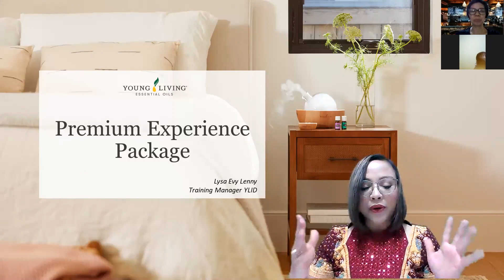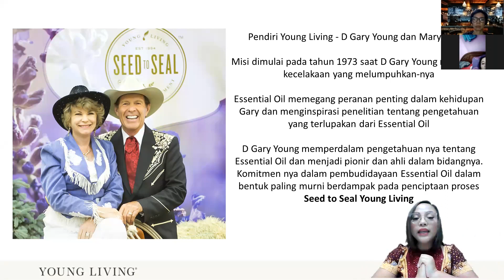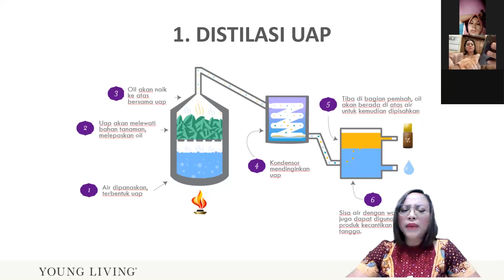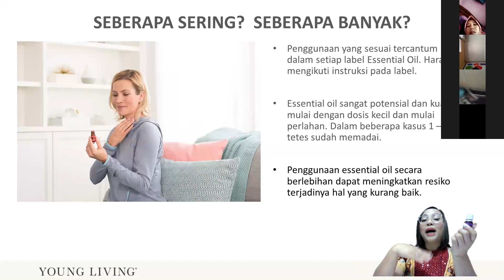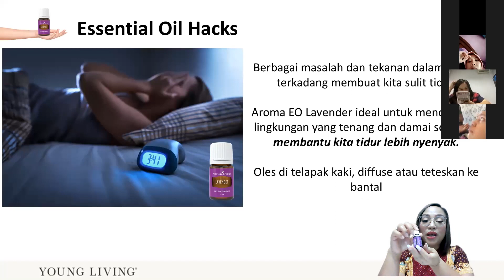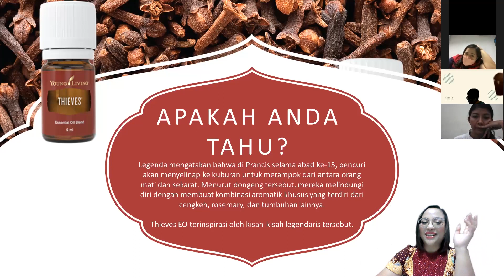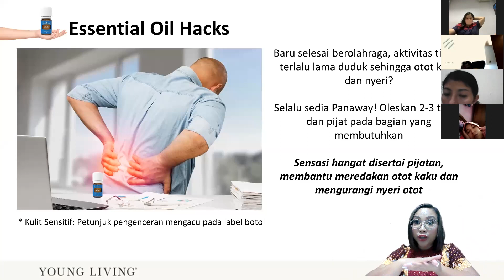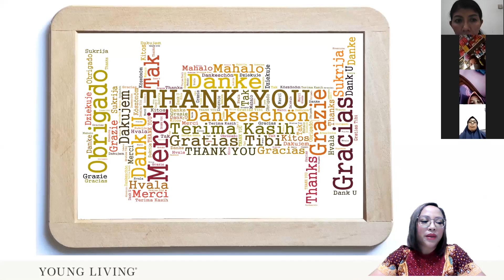Training “Premium Experience Package”